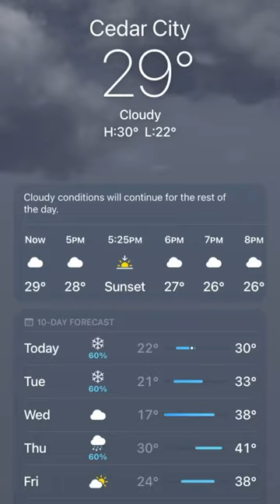Does it Snow in Cedar City, Utah?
Cedar City has it's first good SNOW!

Call or text us with any questions anytime, we would absolutely love to be of service to
you with all of your real estate needs. 😊